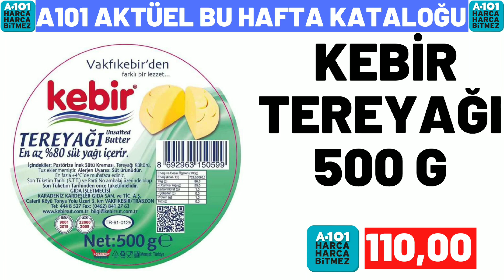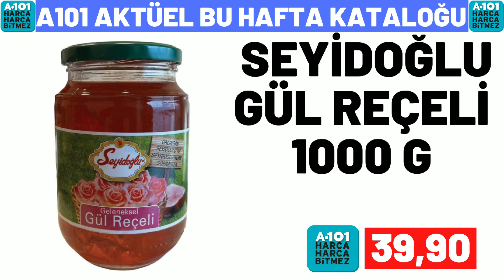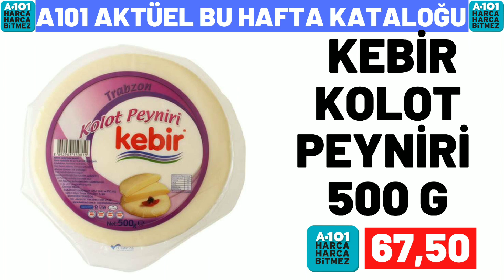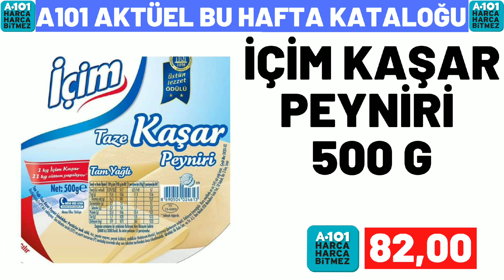A101 BU CUMARTESİ | A101 29 NİSAN 2023 GELECEK KATALOĞU | A101 BU HAFTA ÜRÜNLERİ